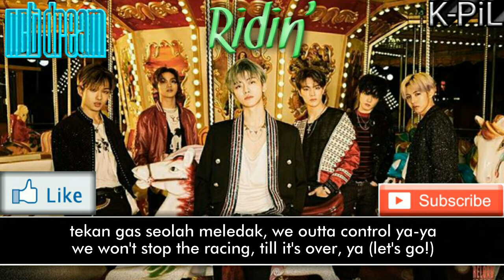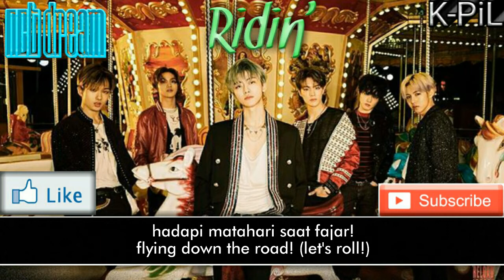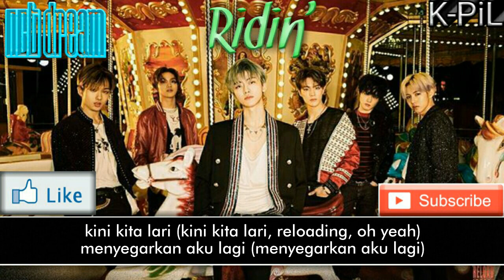NCT Dream - Ridin' (Indo ver.) Karaoke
NCT DREAM 엔시티 드림 'Ridin''

request lagu bisa ditulis pada kolom komentar

salam daebak